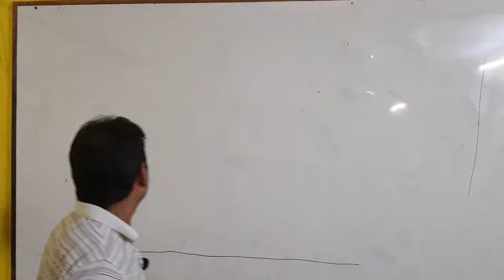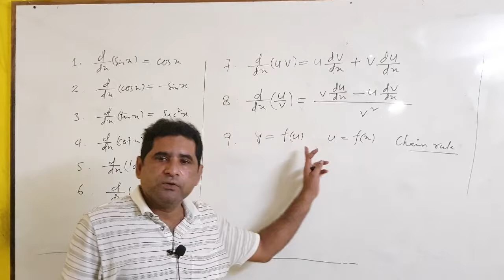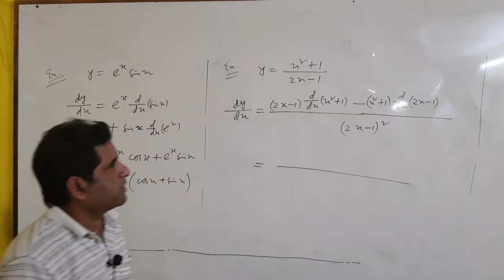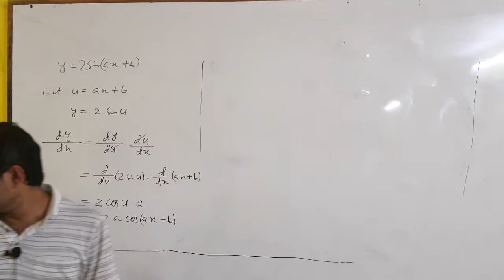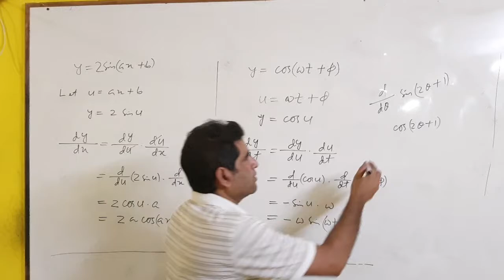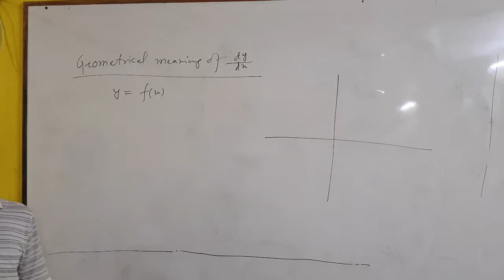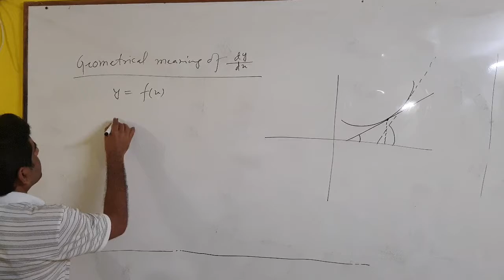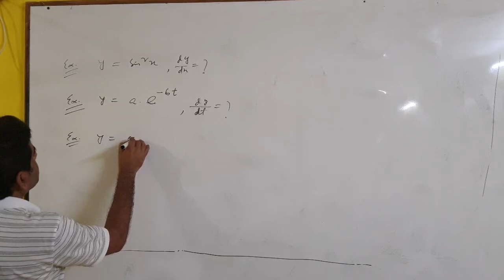Class 11, basic mathematics, differential calculus 2